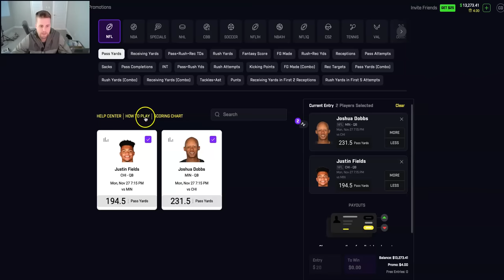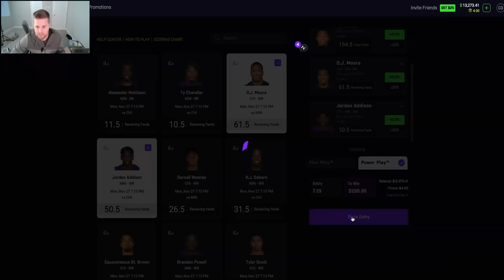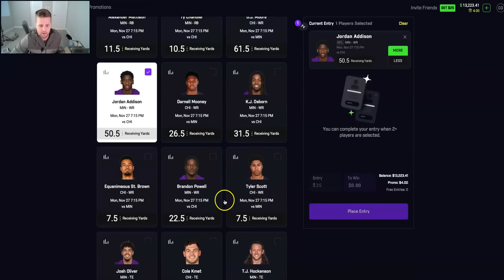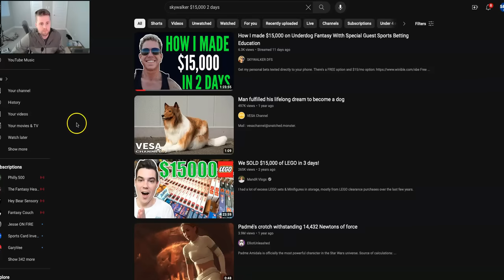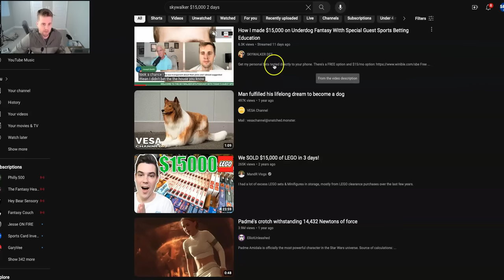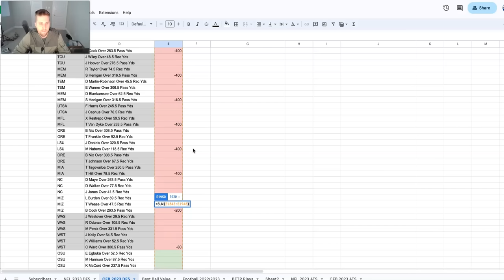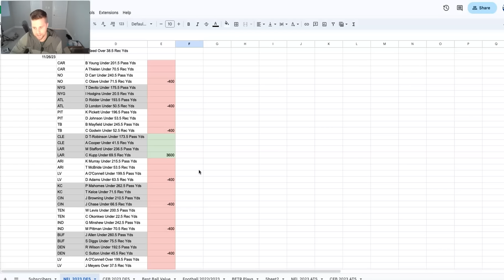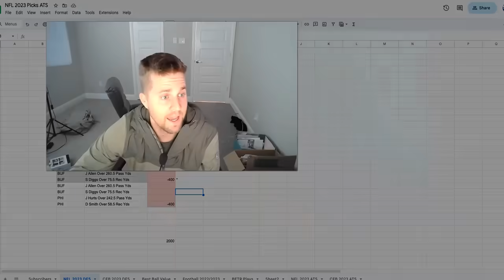Vikings Bears NFL PrizePicks Player Prop Best Picks 11/27/23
Get my personal bets texted directly to your phone. There’s a FREE option and $15/mo option: